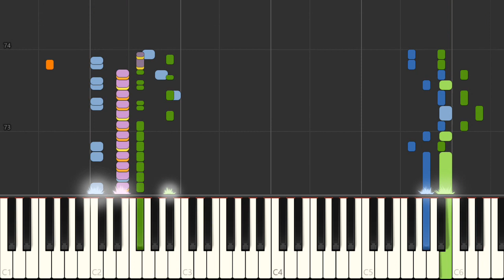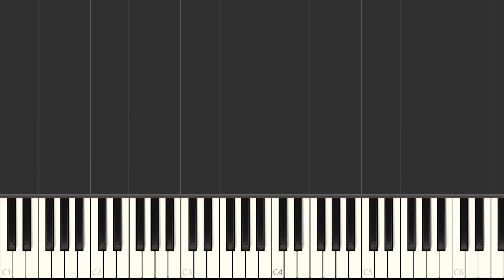Piano - SNES Gundam Wing Endless Duel - Versus